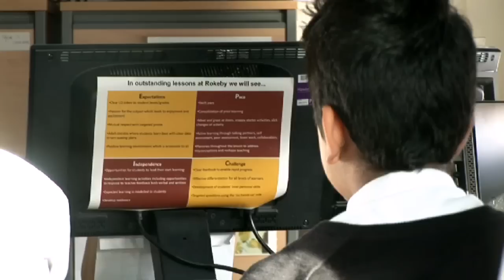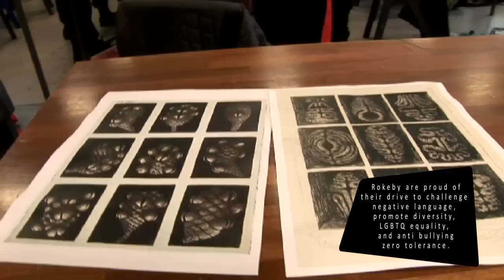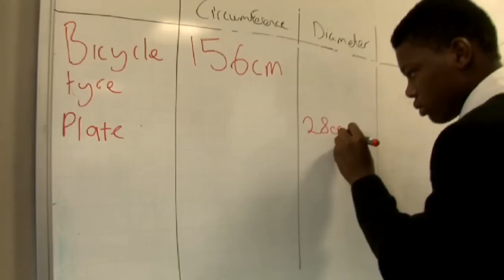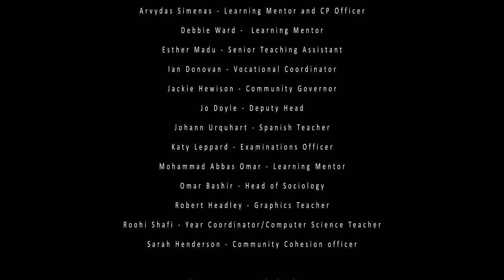Why Rokeby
A short video exploring the realities of Rokeby School for Boys, as seen through the eyes of an outsider who was intrigued after his first impression of the school.
The film is told through the voices of Teachers, Governors, Students and parents.